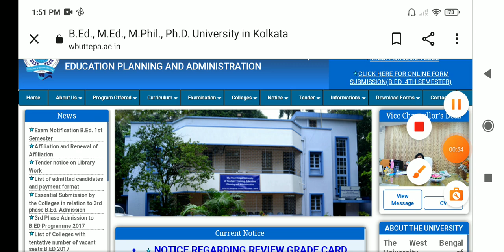Bed 1st sem RESULT UPDATE🔥🔥/ Bed 1st sem exam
Bed 1st sem RESULT UPDATE🔥🔥🔥
BED 1ST SEM EXAM

wbuttepa
bsaeu
wbuttepa 1st sem
wbuttepa bed 1st sem result update🔥
bsaeu bed 1st sem result update🔥🔥